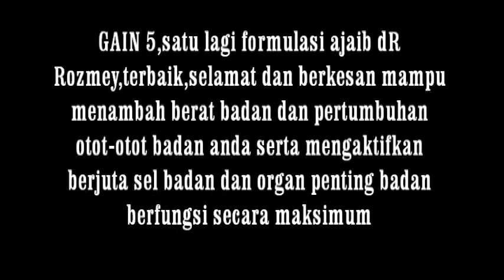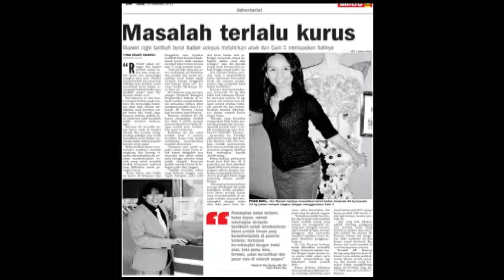dR Rozmey: GAIN 5